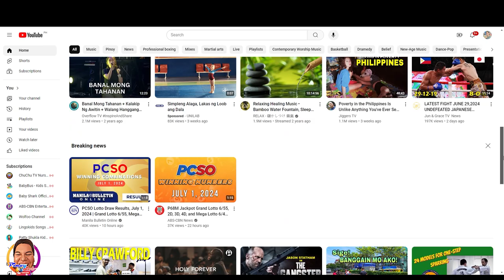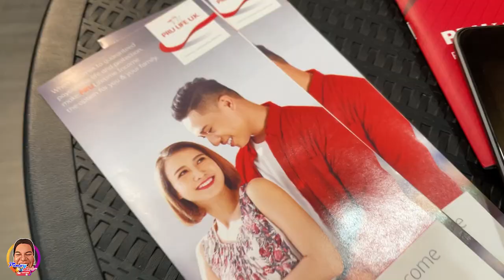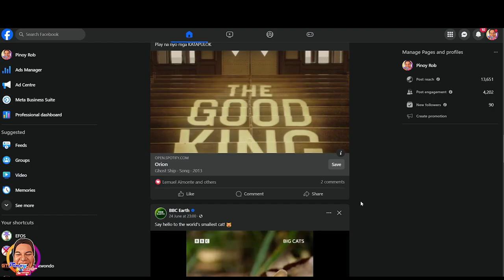Pinoy Rob | CDO Quick Review | Unit 70k Photoshoot